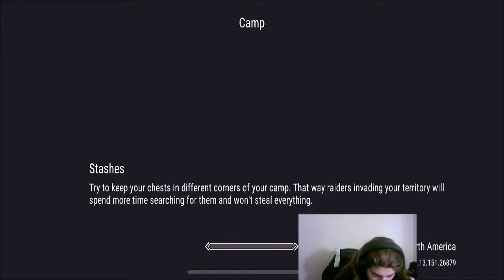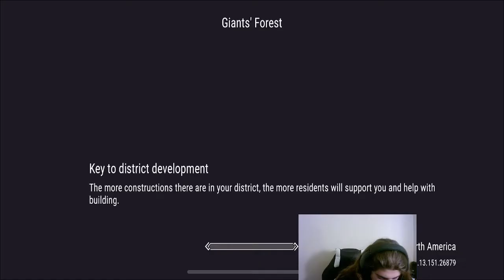New Update | All You need to bring to Tugo in Giants' Forest | New Rune System | FrostBorn survival